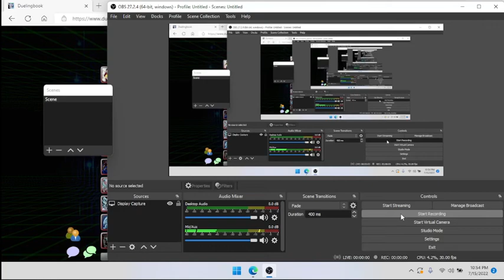Yugioh Goat Format Replay: Duelinghigh101(Chaos Turbo) Vs. _DarkPassenger_(Warriors) Fastest Match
Quick2-0 lets go 5th on the ladder ayyy